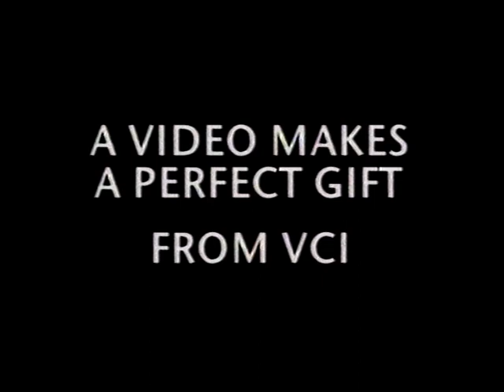Video Collection International (VCI) VHS Promo 1996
A long promo from VCI showing a range of their videos available in 1996.